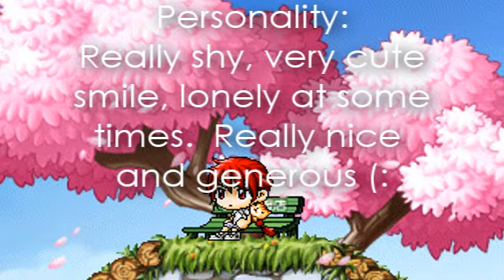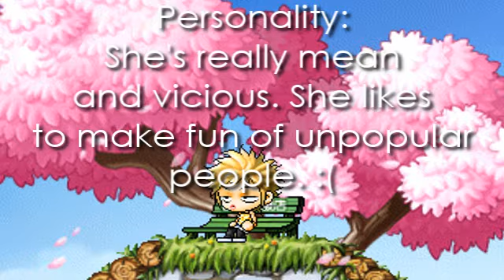[Cuti3N3rDx] Contest Entry (School of Mages )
18/05/09 ; IT'S A WIN BABY, GO KIMIKO! ;D
HQ/HD please :D
So yeah, entering another contest :3
Here are the background info :

-Kinshi
His parents left him because they never wanted a kid. He became orphan a month after his birth.
He has been registered as the youngest orphan. He grew up in a orphanage center. He doesn't have much friends, because everyone thinks he's not like the other kids. He might be shy, but he's very nice. His only friend is his kitten ; Chobu. He found him when he was 5. He kept Chobu in his room, but he wasn't allowed to bring animals. When Kinshi was 14 years old, the teachers took Chobu, which unleashed the mighty power of the poor little orphan. He realized that he was no ordinary kid. That he had magician powers. He left the orphanage center with his kitten by his back. He found out about the school, so he decided to enter to improve his skills to save people from being hurt.

-Kimiko

Well, she has no trouble with her life. She's rich, lives in a castle with her rich parents and she popular at her school. She makes fun of almost every single kid at school. One day, she was thrown out of the school by all the kids she bullied. She has been expelled from the school, leaving no choice for her parents to send her to the Girl scout camp. She severely HATES that, so she escaped from the camp.
She was perfectly fine about what just happened, being put up on a camp by her parents. She hated them also. She didn't change at all, after what happened at school. She's still mean, vicious and " - like. " She entered the mage school when she was only 13 years old. As she grew up in the school, her skills became almost as pro as the First classes. Her goal is to kill her parents, and explode the school she was thrown out. But, her goals are secret, so no one knows.. If someone finds out, DAMN, she's dead :D

That's it! :D
Bye, and good luck :3